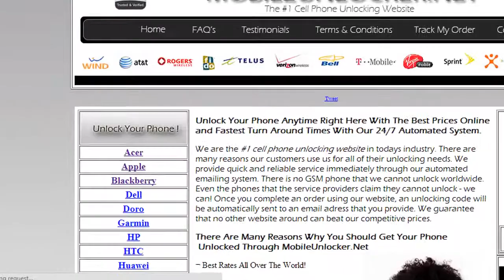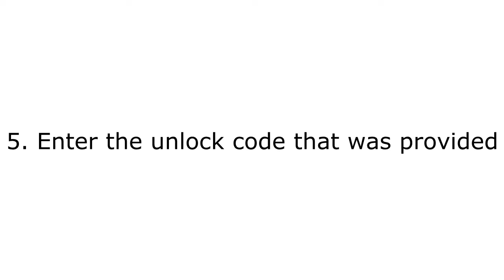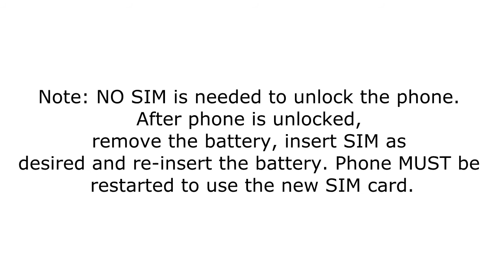How To Unlock Blackberry 8130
#1 Cell Phone Unlocking Website!

¬ Choose and switch between the GSM carriers sim card of your choice! Never need to worry about being tied down to one network provider!
¬ Unlocking codes will arrive instantly through our automated system with simple and full instructions on how to unlock your device!
¬ No more roaming charges through your service provider by unlocking your phone! Buy a local sim card when travelling and save on all roaming charges!
¬ Unlocking through easy digit inputting technology to save you from the hassle of cables and complicated softwares! Simply input the unlock code we email you!
¬ Increase the value of your phone instead of throwing it away! Unlocking your device releases features not seen before when it was locked with no risk of damage!
¬ We provide the best prices worldwide with the fastest turnaround times to unlock your device instantly! Choose MobileUnlocker.Net today!

How To Enter Unlock Code:

Note: NO SIM is needed to unlock the phone. After phone is unlocked, remove the battery, insert SIM as desired and re-insert the battery. Phone MUST be restarted to use the new SIM card.

1) Power on

2) Go to Settings

3) Go to Options

4) Go to Advanced Options

5) Go to Sim Card

6) HOLD ALT and press: meppd, and then after the screen changed press mepp2 (Please note that you will NOT see what you type on the screen) *

7) It will ask you for the unlock code. Enter it and then press trackball to confirm and your phone is unlocked!